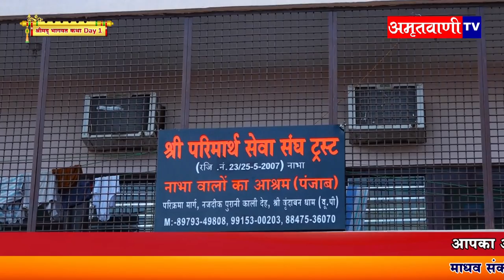Bhagwt katha vrindavan l pt.rahul ji shashtri l day 1 l Amritvani tv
▬▬▬▬ஜ۩۞۩ஜ▬▬▬▬
▬▬▬▬ஜ۩۞۩ஜ▬▬▬▬
▬▬▬▬ஜ۩۞۩ஜ▬▬▬▬
▬▬▬▬ஜ۩۞۩ஜ▬▬▬▬
Follow Us -